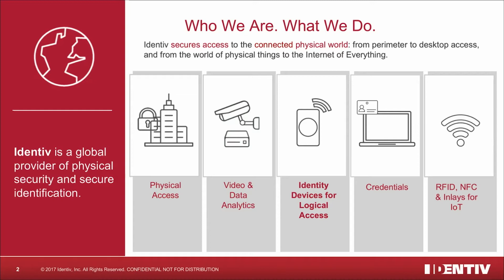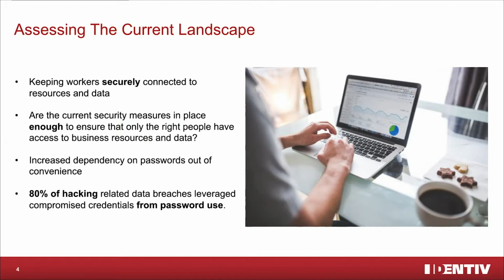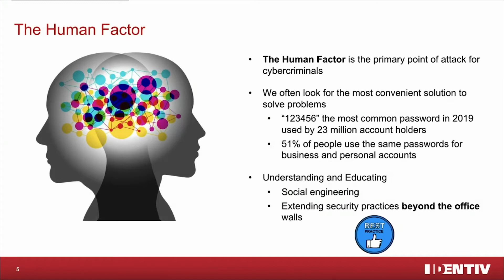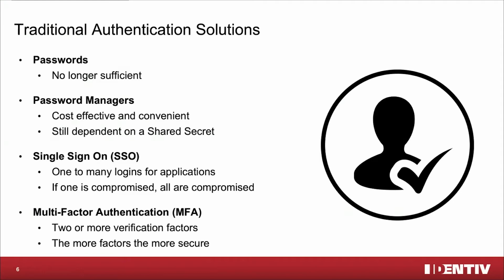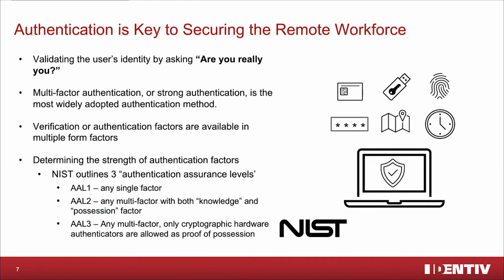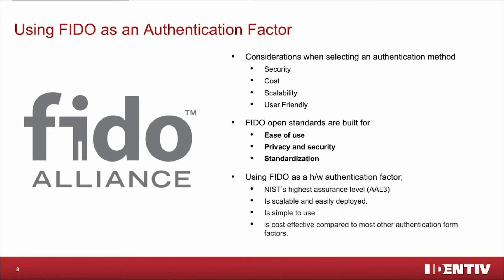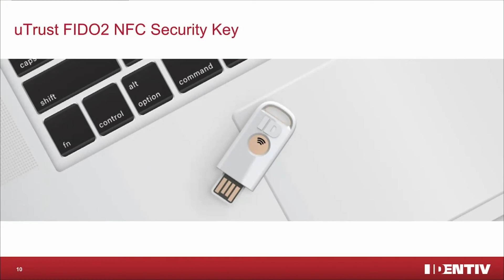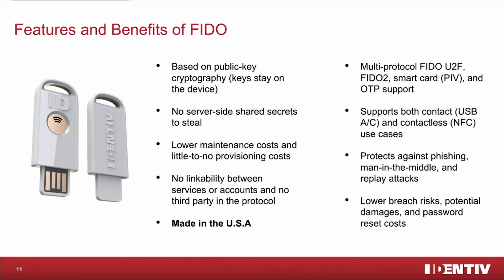Authenticate2020 Presentation: Identiv Presents: The Critical Path Forward to Strong Remote Authn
Speaker: Louis Modell, Identiv

Keeping businesses operating during the pandemic era requires addressing the security challenges that remote workers bring to the table. IT leaders in every industry face the daunting task of keeping employees connected and information secure through scalable, cost-effective, user-friendly solutions. In this presentation, we will review the strategic challenges that organizations face during this unique, uncertain time and how strong methods for remote authentication are critical for navigating the new cyber landscape.